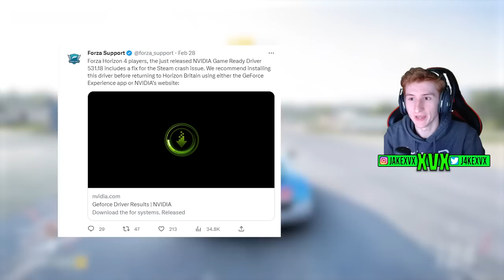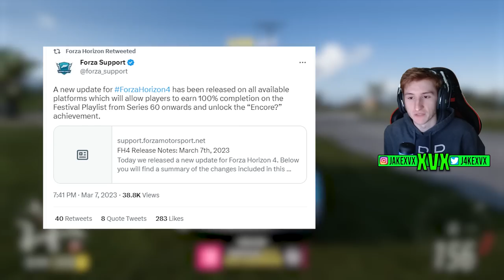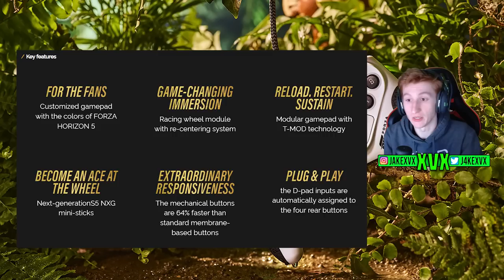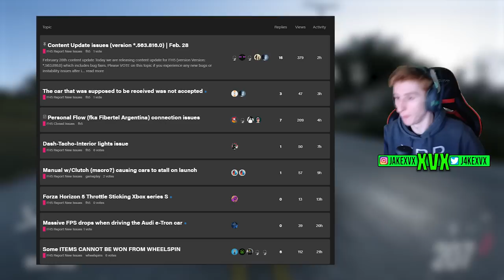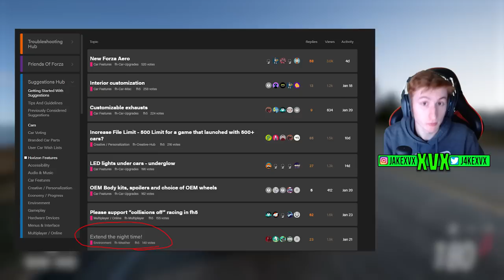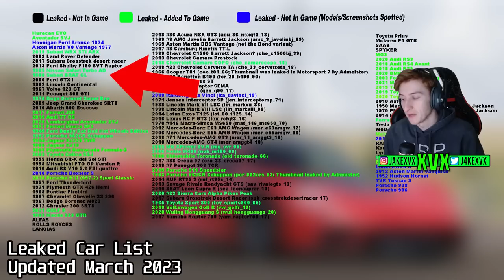Forza Horizon 5 - Thrustmaster Collab, New Features, Leaked Cars + More!